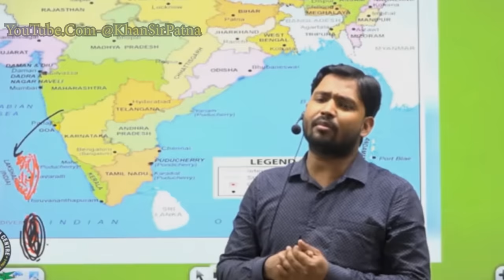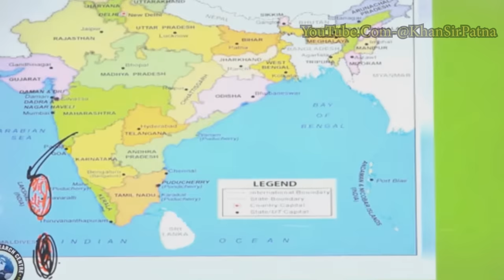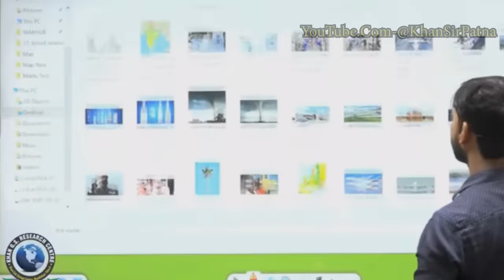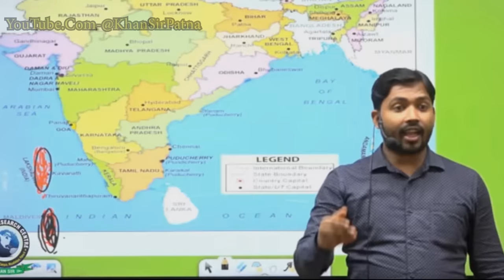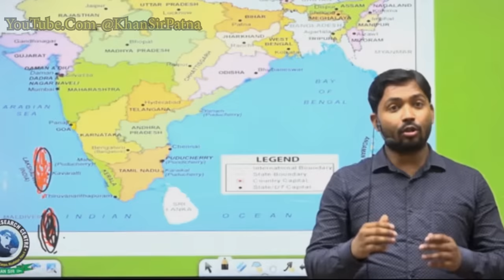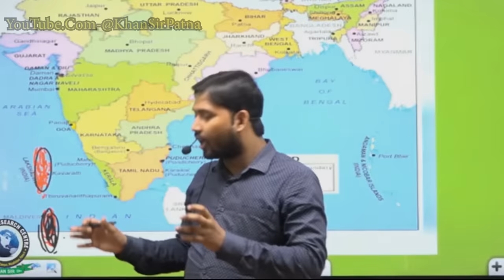सरदार पटेल ने लक्षद्वीप को पाकिस्तान से कैसे बचाया?||पाकिस्तान इतने पीछे क्यों है?khansir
NOTE;
1- AGR KISI SUDENTS .KO APPS KI CLASS KRNE ME KOI BHI PROBLM AA RAHI HAI TO WO DIE GYE EMAIL ID PR MAIL KR SAKTE HAI UNKI SAMSYA KA HAL NIKAL DIYA JAEGA
2- AGR AP APNI BAAT KHAN SIR TK PAHUCHANA CHAHTE HAI TO DIE GYE EMAIL PR MAI KARE

YOUR QUESTIONS